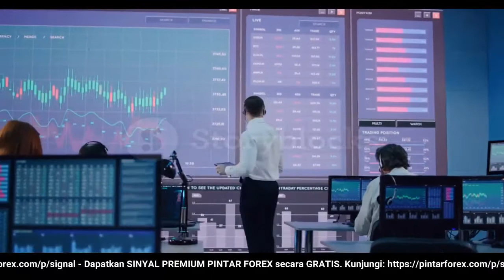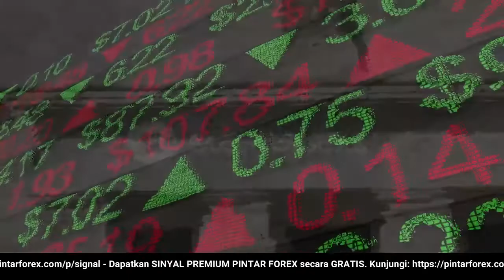🔴 LIVE: PROYEKSI Hasil Pertemuan BoE 15 Juni 2022 pada GBP/USD Analisa Forex Hari Ini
"Analisa Forex Hari Ini 15 Juni 2022 Kapan BoE merilis kebijakan moneter terbarunya?